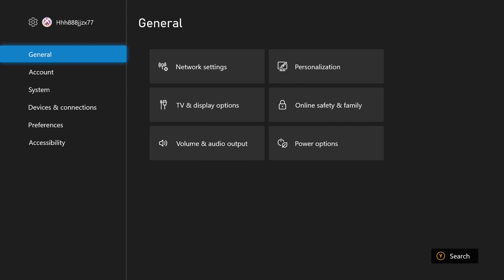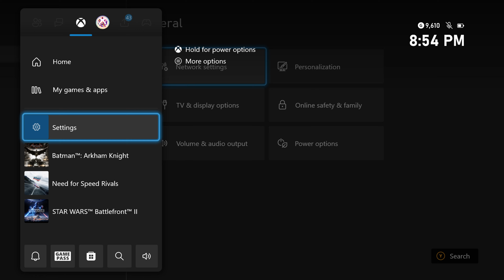Xbox One X - Menu